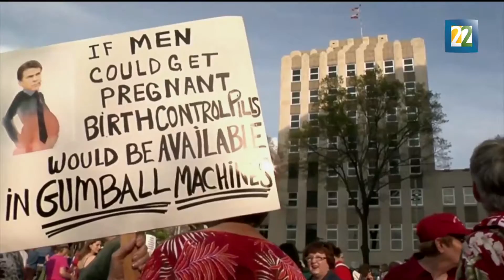MICGénero 2016: democracia, medios y feminismo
En su quinta edición, la "Muestra Internacional de Cine con Perspectiva de Género" (MICGénero) lleva el subtítulo “VS. Media. Democracia, Medios y Feminismo” y la integran 93 películas de 30 países con esta temática. Por Fernando Salinas.